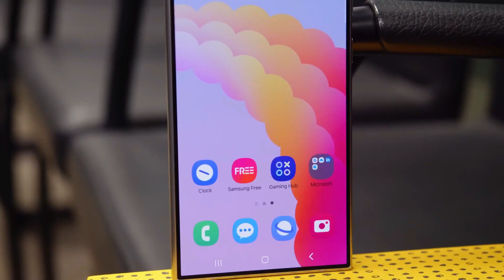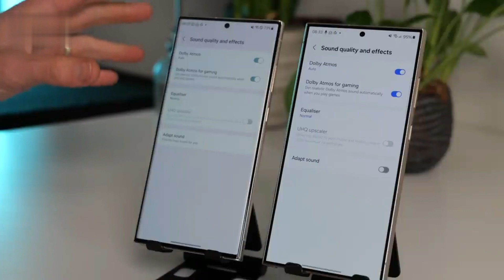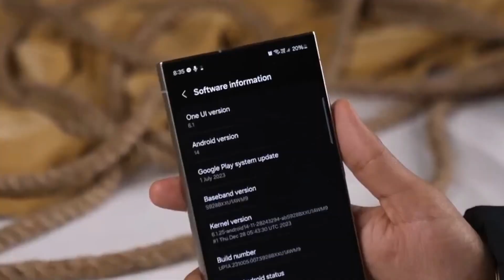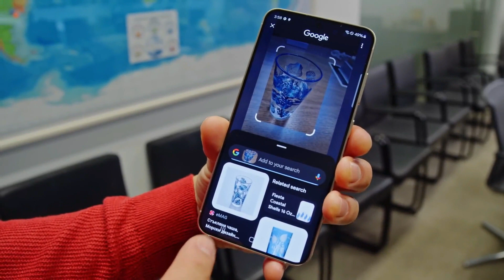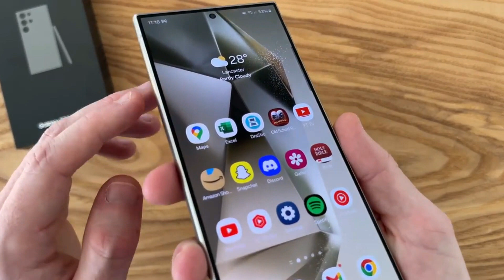Samsung Galaxy S24 Ultra : [ রাজার আগমনে কি পরবর্তিত হয়েছে ] ...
Samsung Galaxy S24 Ultra is the world's first artificial intelligence connected smartphone, Titanium frame, Dynamic LTPO AMOLED 2X 120Hz refresh rate screen with (4nm) Snapdragon 8 Gen 3 processor 5000 mAh long lasting battery, all in all this new segment phone can be yours Let's know the next phone, although the design of the phone is similar to the previous versions, Samsung has used fat surface screen and back pane instead of curved screen and back panel, the durability of the phone is good enough and Samsung has been able to reduce the thickness by using titanium frame.

The phone has a 6.8-inch Dynamic LTPO AMOLED 2X, QHD+ resolution with 120 Hz refresh rate, Samsung's customized AI display engine has been used on this display, like the Note series, this series also supports stylus pen, although the phone does not have a 3.5 mm headphone jack, 32 ( 32-bit) Beats audio card with AKG Tune stereo speakers is used, this model of the global version will notice the interface of Android 14 with One UI 6.1

This model has Samsung's customized (4 nm) 3400 MHz Snapdragon 8 Gen 3 Processor with 5G connectivity, 1 Ghz Adreno 750 as GPU, since the phone uses the first generation artificial intelligent technology, so all aspects of the phone are controlled by artificial intelligence. , as you will get real-time translation of 13 languages while talking on audio or video calls, which will increase later, you can now translate any language on any platform and listen to it through the speaker. You can replay the message of any social media platform as you want by operating it with AI, you can search on Google by drawing a circle, you can search on Google by drawing any information on the display such as images, video elements or text cycles, Samsung's customized photo Editing AI app is quite functional, you can make nice adjustments to any image and move and remove any elements inside.

The phone's camera bump uses a Quad camera setup, the phone's main camera is a Samsung Hp2SX sensor - 200 MP megapixels f/1.7 aperture, to power it all is connected to a non-removable Li-lon 5000 mAh strong battery, this battery lasts Samsung has used 45 W Fast charging to charge, which can charge the phone to 65% in just 30 minutes with USB Type-C 3.2, 15W wireless (Qi/PMA), 4.5W reverse wireless charging,

After all this the price of the phone is 1449 EURO which is equivalent to 1.85.000 thousand in Bangladeshi Taka.

Queries Solved :

 Specification: Samsung Galaxy S24 Ultra
 Price $ 1,299.97 / € 1,449.00 / £ 1,249.00 / ₹ 129,999/ 1.85.000 BDT
Build Glass front (Gorilla Glass Armor), glass back (Gorilla Glass), titanium frame
NETWORK Technology
DISPLAY Type Dynamic LTPO AMOLED 2X, 120Hz, HDR10+, 2600 nits (peak) Size 6.8 inches, 113.5 cm2 (~88.5% screen-to-body ratio)
Protection Corning Gorilla Glass Armor , Always-on display
Chipset Qualcomm SM8650-AC Snapdragon 8 Gen 3 (4 nm)
CPU 8-core (1x3.39GHz Cortex-X4 & 3x3.1GHz Cortex-A720 & 2x2.9GHz Cortex-A720 & 2x2.2GHz Cortex-A520)
GPU Adreno 750 (1 GHz) MEMORY Card slot No
Internal UFS 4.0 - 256GB 12GB RAM, 512GB 12GB RAM, 1TB 12GB RAM
MAIN CAMERA Quad 200 MP, f/1.7, 24mm (wide), 1/1.3", 0.6µm, multi-directional PDAF, Laser AF, OIS
50 MP, f/3.4, 111mm (periscope telephoto), PDAF, OIS, 5x optical zoom
10 MP, f/2.4, 67mm (telephoto), 1/3.52", 1.12µm, Dual Pixel PDAF, OIS, 3x optical zoom 12 MP, f/2.2, 13mm, 120˚ (ultrawide), 1/2.55", 1.4µm, Dual
Video 8K@24/30fps, 4K@30/60/120fps, 1080p@30/60/240fps, 1080p@960fps, HDR10+, stereo sound rec., gyro-EIS
SELFIE CAMERA Single 12 MP, f/2.2, 26mm (wide), Dual Pixel PDAF
Features Dual video call, Auto-HDR, HDR10+
No 3.5mm jack 32-bit/384kHz audio with stereo speakers Tuned by AKG
COMMS WLAN Wi-Fi 802.11 a/b/g/n/ac/6e/7, tri-band, Wi-Fi Direct
Bluetooth 5.3, A2DP, LE
Positioning GPS, GLONASS, BDS, GALILEO, QZSS
NFC Yes    Radio No
Charging 45W wired, PD3.0, 65% in 30 min (advertised) 15W wireless (Qi/PMA), 4.5W reverse wireless.

কেনো এখন সেরা Google Pixel 7 Pro.